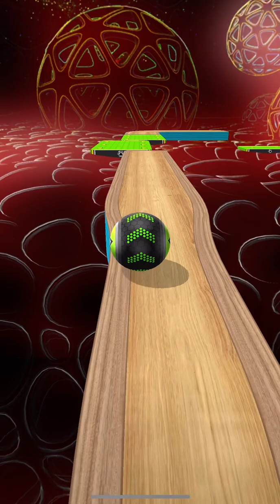Going Balls - Speedrun Gameplay Level 3916